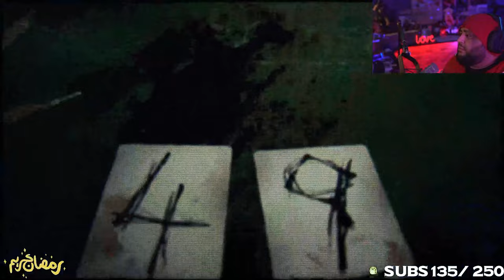Resident Evil 7 Biohazard Banned Footage Daughters ريزدنت ايفل بايوهازارد